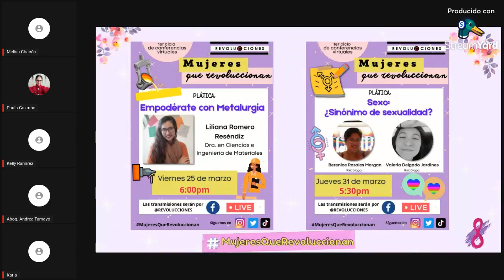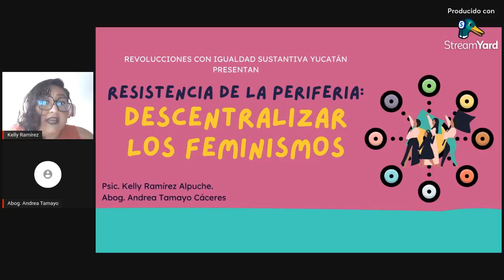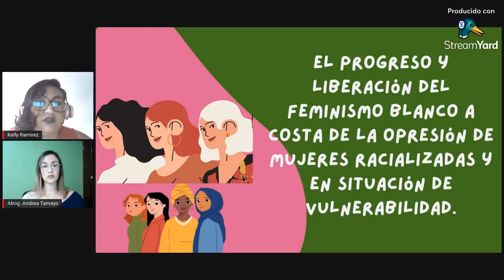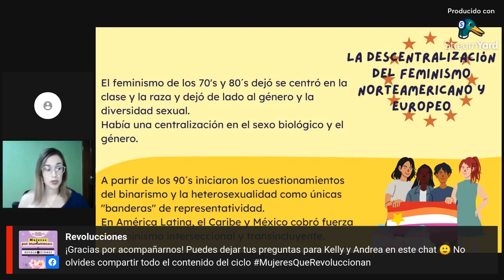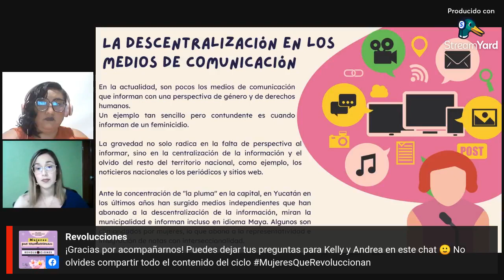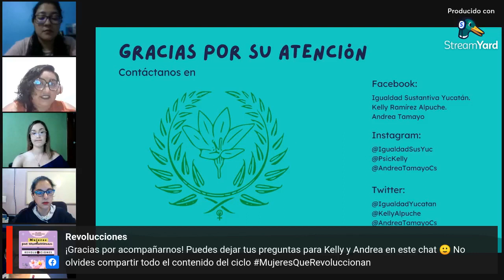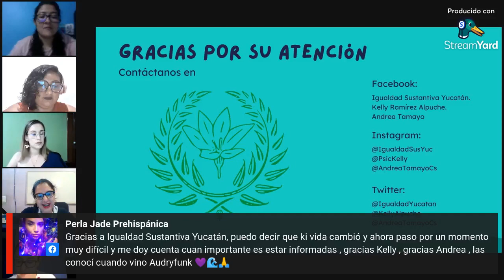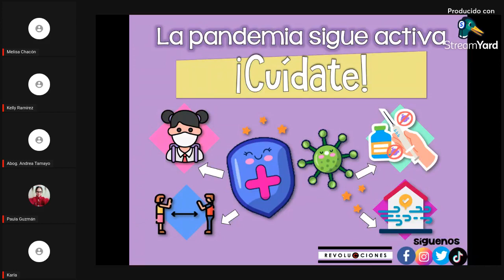"Resistencia de la periferia: descentralizar los feminismos" Por: Kelly Ramírez y Andrea Tamayo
📌🧬🧑‍🔬Hola Revoluccionarixs ya estamos en YouTube 🥂🤗 Durante el año 2022, nos acompañaron grandes invitadxs que nos compartieron sus experiencias en diversas áreas, así que ya puedes revivir cada una de las charlas, entevistas y foros que tuvimos. 🧬🧑‍🔬 🔰Acompáñanos en esta nueva aventura a través de nuestro canal que estará lleno de muchas sorpresas, aprendizajes y aventuras . Te recordamos que tenemos transmisiones en vivo a través de FACEBOOK, todos los JUEVES A LAS 5:30 pm (CdMx) y los estrenos en YOUTUBE y SPOTIFY serán los VIERNES a las 5:30 PM ¡Te esperamos! ❗Puedes dejarnos tus dudas y/o comentarios❗ 🔴📱 📌 Conéctate y comparte nuestras publicaciones para difundir la información.
Linkr: linkr.bio/REVOLUCCIONES